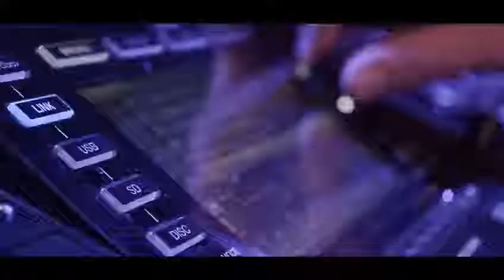Joseph Noise - Armando All Stars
Joseph Noise Playing at Armando All stars Bogota